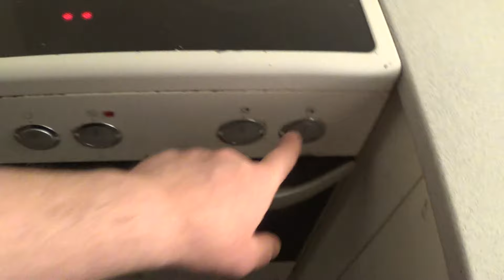MongoTV_14741 - Min Aftensmad - SPEJLÆG Med KARRY RIS og TAMARI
God MANDAG AFTEN. Jeg fik spist, 2 poser chips i weekend, og 2 små poser slik, og lidt kiks i dag. Så jeg vil gerne have, noget rigtig mad, ned i min mave nu. Men der er også, varmt mad i dag, efter min diæt madplan. Der er lige 4 billig æg tilbage, som jeg købte i LIDL super billigt, kun 6 kroner for 8 æg. De så holdt en 10-12dage nu. Så vil jeg spise, og så i seng, og ligge og hygge mig. Klokken den er 20.20 nu, og snart 21. Jeg vil se TV-Avisen på DR 1 klokken 21. Så godaften og godnat.